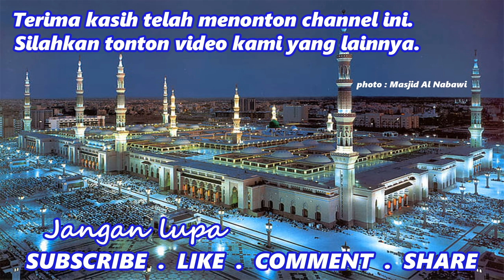Kenapa WAHABI mengganti nama menjadi SALAFI (sekarang)? siapa yang sebenarnya SALAFI?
Kenapa WAHABI mengganti nama menjadi SALAFI (sekarang)? siapa yang sebenarnya SALAFI? - KH Idrus Ramli